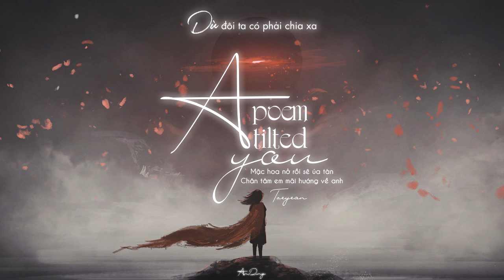• Vietsub • A Poem Titled You • Taeyeon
Mỗi khi áng thơ mang tên anh ùa vào tâm trí
Em ước mong có thể khắc ghi bóng hình anh
Em sẽ chở che người trong bóng đêm buồn thẳm
Liệu anh có lắng nghe tiếng lòng nơi chân tâm em
Xin người đừng bỏ mặc em tại miền quên lãng

• Artwork: Michael Vincent Manalo
• Translate: Yane
• Video edit: An Ding